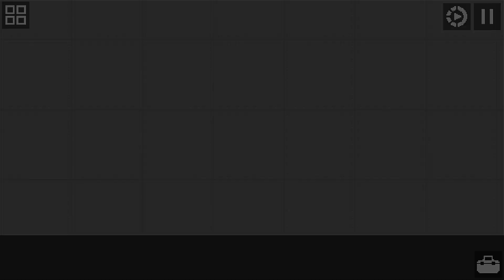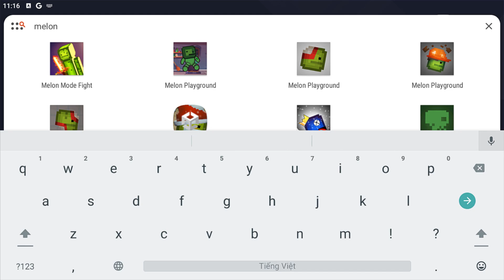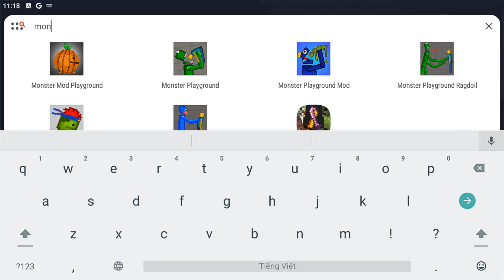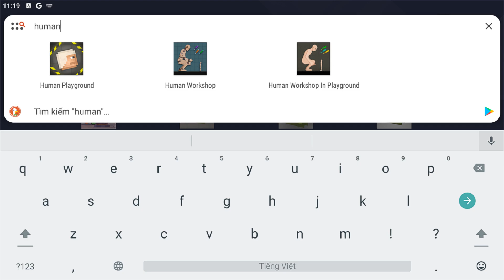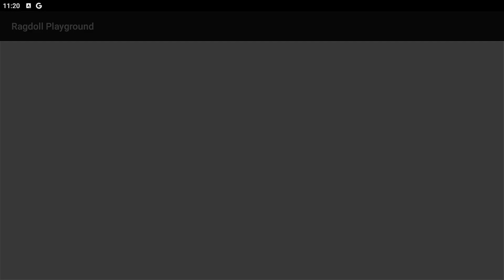PLAYING ALL NEW SECRET VERSIONS OF MELON PLAYGROUND CLONES (NEW UPDATE) #5 - Which is better?